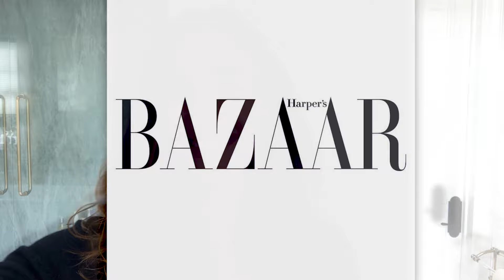Jennifer Garner Reveals 1 Food She Always Eats To Stay Ageless!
Jennifer Garner balances her busy lifestyle with a nutritious diet and rigorous workout routine, keeping her looking youthful and vibrant. Her diet includes wholesome meals from her garden's fresh produce, emphasizing fruits, vegetables, and protein. Jennifer's typical day starts with a yogurt parfait and includes healthy snacks like apples with peanut butter. Her fitness regimen, guided by her trainer Beth Nicely, blends cardio, strength training, and flexibility exercises. She also prioritizes skincare, using products with SPF and retinol. Jennifer’s approach to health and wellness highlights balance, consistency, and enjoyment in both diet and exercise.